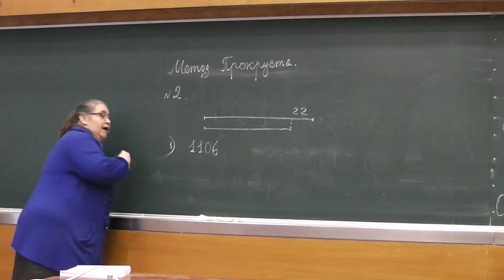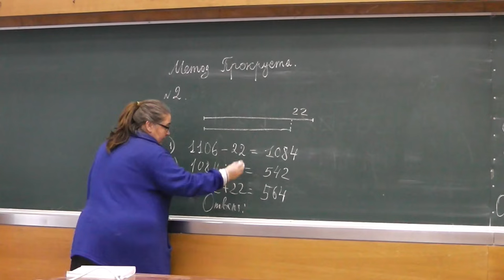7 Сумма двух чисел равна 1106, одно из них больше другого на 22 (2)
Сумма двух чисел равна 1106. Одно из них больше другого на 22. Найдите эти числа.

Пронина Елена Борисовна. Задача номер 2 книги А.В. Спивака "Тысяча и одна задача по математике".